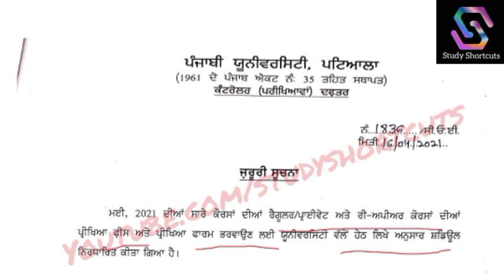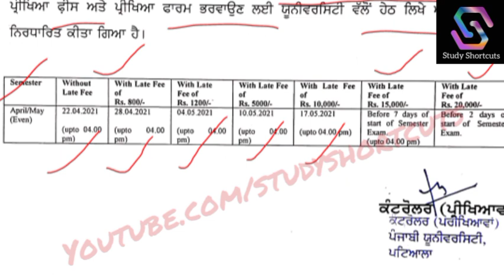New Fee Schedule|| May 2021 Even Sem. Fees/Form || PUP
For PUP Answer Sheets:
Link for downloading 16 A4 Size Sheets

How to Upload Answer Sheet

For PU
Link for downloading 20 A4 size Answer sheets|| PU

Link for downloading 24 A4 size Answer sheets for Pg Exams|| PU